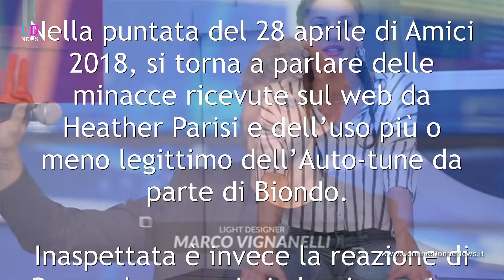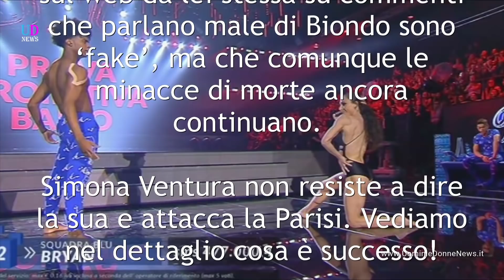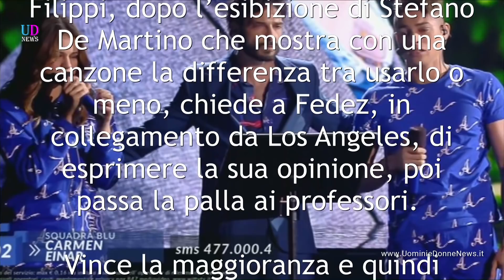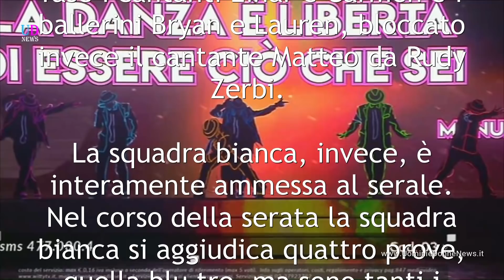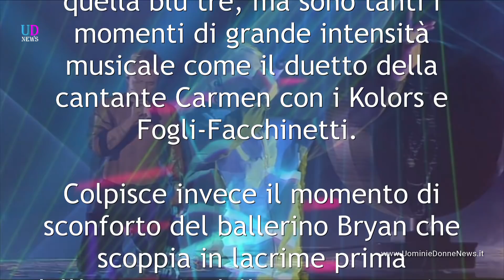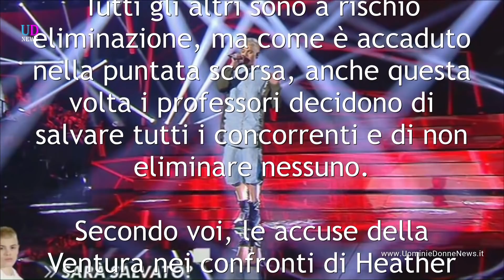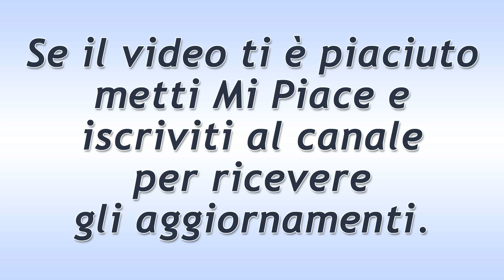Amici 2018, quarta puntata serale: Ventura contro Parisi, Bryan in lacrime!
Nella quarta puntata serale di Amici 2018, si parla delle minacce ricevute da Heather Parisi e dell’uso dell’Auto-tune da parte di Biondo. Bryan scoppia in lacrime prima di una prova perché convinto di non piacere al pubblico. Ecco le fasi più importanti della quarta puntata di Amici 2018.